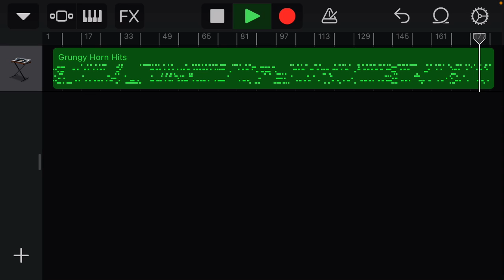Burgundy - Kilomenjaro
Another boring track I made... I promise another gaming video soon! I promise!